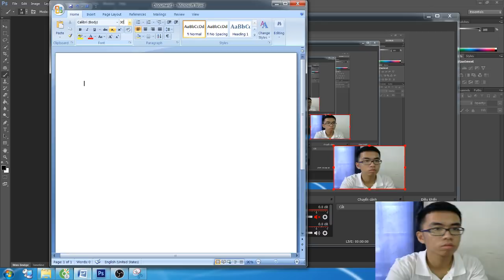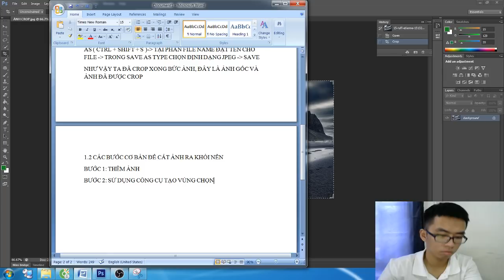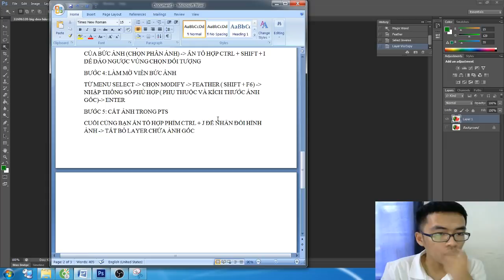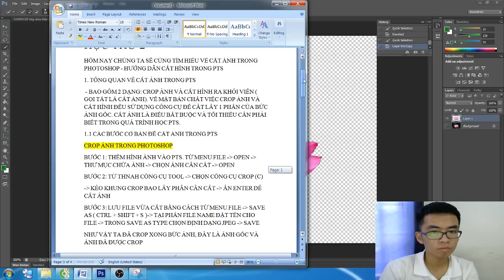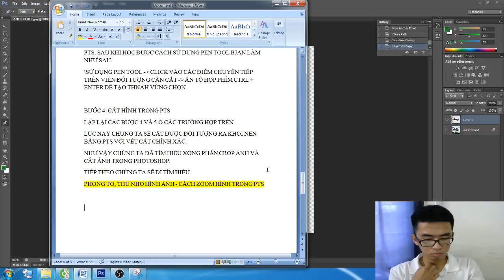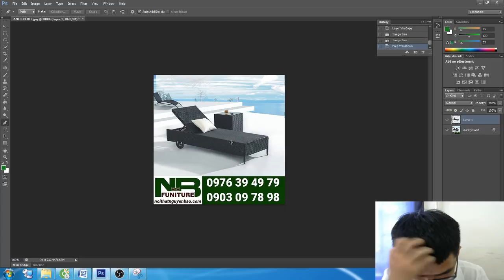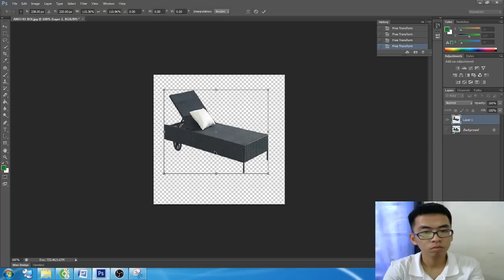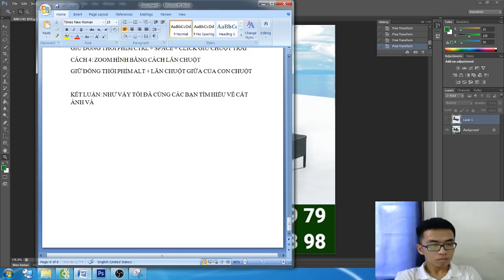HỌC PHOTOSHOP TÌM HIỂU VỀ CẮT ẢNH HƯỚNG DẪN CẮT HÌNH PHOTOSHOP